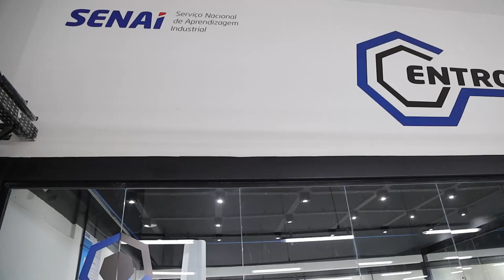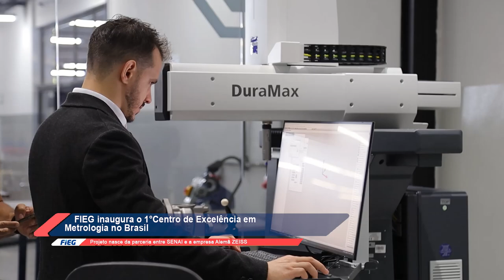FIEG INAUGURA 1º CENTRO DE EXCELÊNCIA EM METROLOGIA DO BRASIL, PARCERIA SENAI E ZEISS